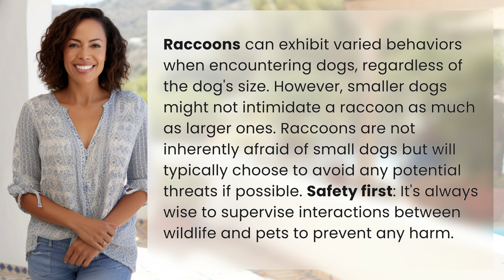Are racoons afraid of small dogs?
Raccoons vs. Small Dogs: Who Will Win? 👉 Raccoon vs. Dogs 👉 Discover how raccoons react to small dogs and why it's important to supervise interactions between wildlife and pets for safety.

Laura S. Harris (2024, April 16.) Are racoons afraid of small dogs?
    🌐 AskAbout.video